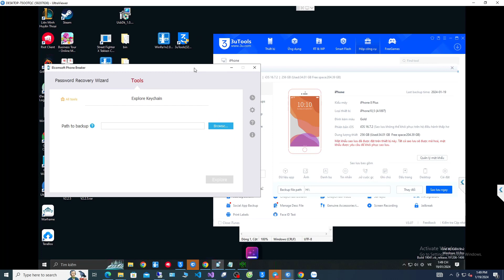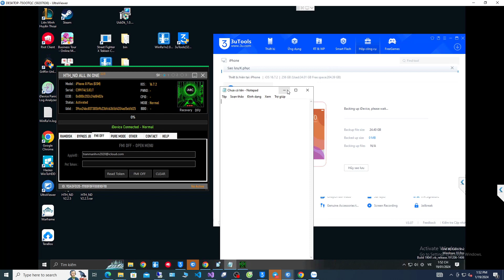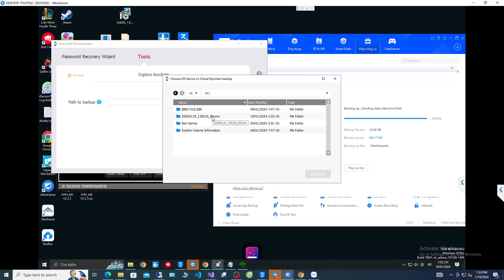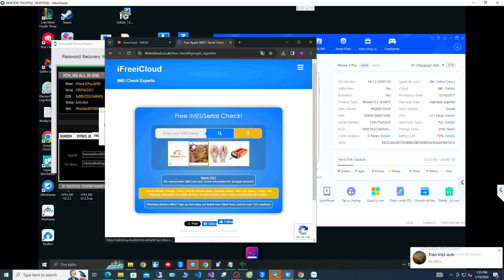HTH_ND V2.2.5 - FMI OFF(Backup)